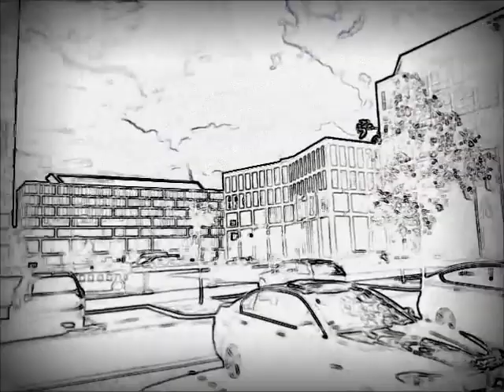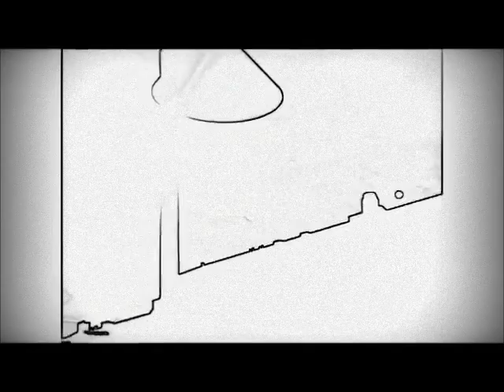Chill Out Ambient Intelligent Dance Music